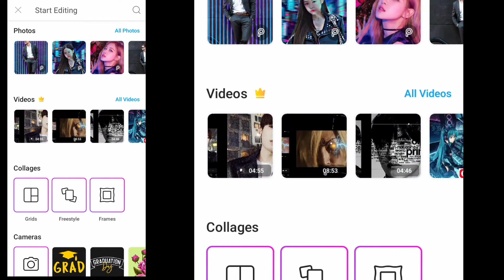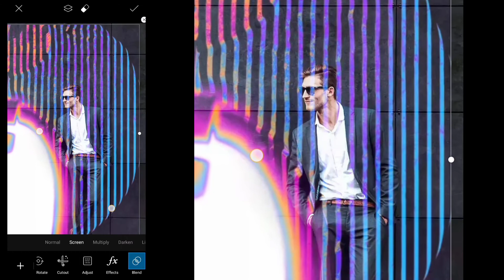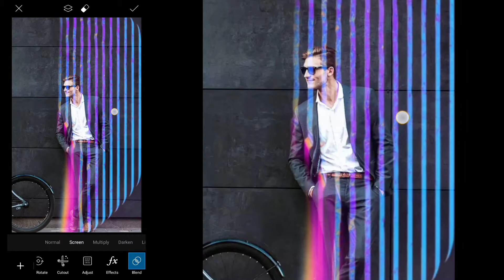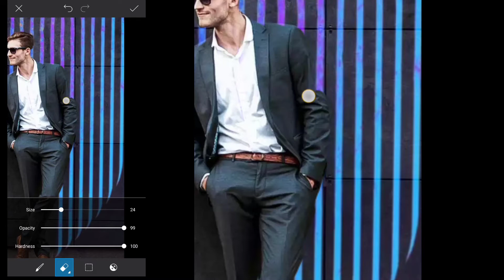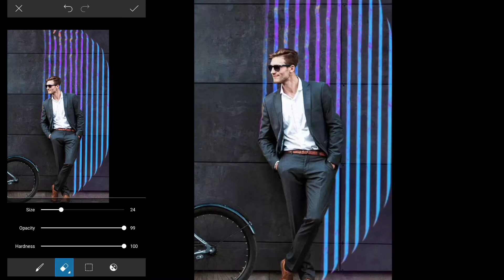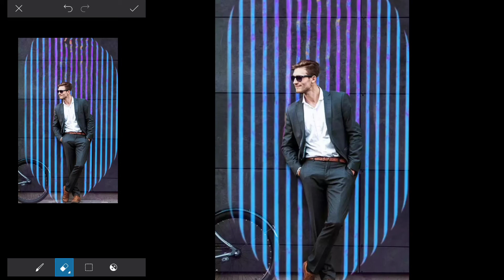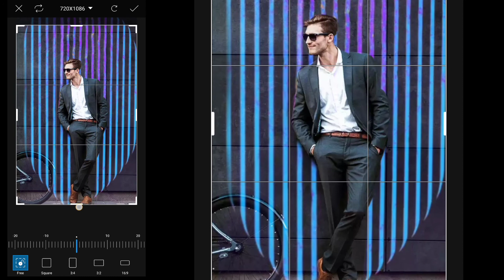BACKGROUND EFFECT / PICSART TUTORIAL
SUMMARY:
Hi guys, for todays video i'm gonna teach you  how to edit Pictures in PICSART.

My Video is all about Tutorial How To edit Pictures in PICSART, PIXELLAB and Tutorial How to edit Videos in KINEMASTER, VIVACUT and CAPCUT.

I hope you enjoy this video, so if you did

Channels:
Russel Del Campo
Pinunong Joker